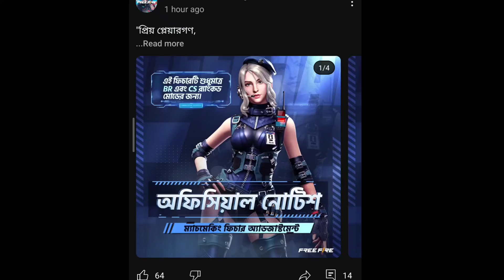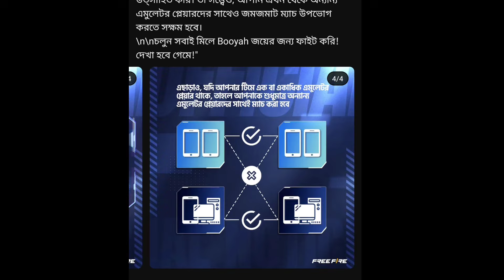Diwali Special Magic Cube Store Update Free Fire 💥| Diwali Event Free Fire | Free Fire New Event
নিয়মিত রিডিম কোডের গিভওয়ে পেতে নিচে দেওয়া গ্রুপে জয়েন করো।

Aj Rat 12 Tar Update Free Fire Bangladesh Server | Draco Ak & Cobra Mp40  Return Confirm news in Bd | FFAC Redeem Code Free fire | Tonight confirm Events Draco Ak return in BD | Tonight confirm Events l December Elite pass FF l Money Heist Event Free Fire l  Draco Ak return Last Confirm News in Bangladesh

©Background gameplay Credit:@BILLOGAMING

MY SELF-

-MY NAME - IBNA SAAD

-EDITING DEAVIC-MOBILE✓

-MY DEVICE- I Phone 13 Pro Max

-RAM/ROM - 6/256

-Free Fire Id :SAAD_GAMING

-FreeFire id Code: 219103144